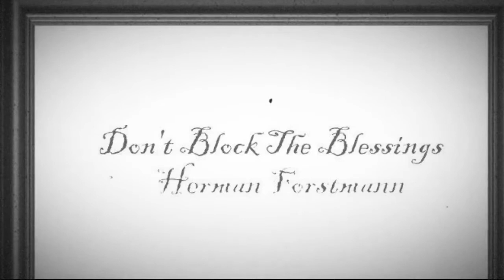Herman Forstmann - Don't Block The Blessings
I really like this song, so I thought I'd give it a shot.  I am not making any money from this, nor am I selling anything based on it, and I do not own a copyright or license for it.